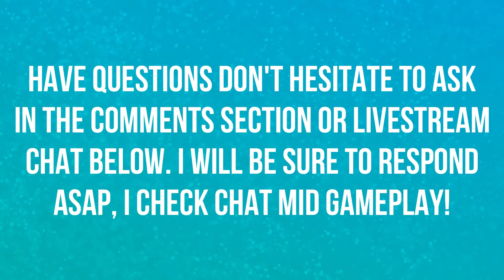NY'ALOTHA | LFR WING 3 | PATCH 8.3 | WORLD OF WARCRAFT 🎮🎮🎮